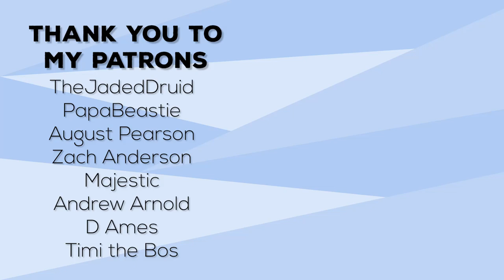TerrafirmaCraft |S2E99| - Mob Zoo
The chonky terraforming project is one of the last giant tasks needing completing for the Museum. Today, we start that as well as building containments for the mobs in our Zoo.

TerrafirmaCraft is a Minecraft mod that emulates a more realistic survival experience. This Modpack is focused around TFC, and if you'd like to play, you can download the modpack here: